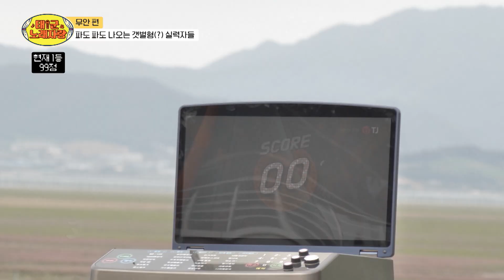😳여자 이무진😳 고3 여학생의 나이가 의심되는 가창력 ♪누구없소♪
😎태.군.노.래.자.랑😎

🎙매주 수요일 저녁 5시 본방사수 꼭꼭
🎙Hello tv VOD, 티빙, 웨이브, 왓챠에서 보실 수 있습니다